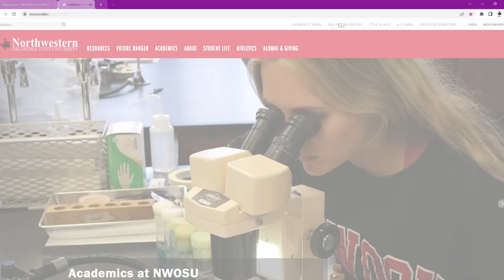NWOSU Apply Online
Follow Cora Beth through the easy steps to apply online at NWOSU.

Create your online account which will save your progress. You will need your social security number and high school/current college transcripts to complete the application.